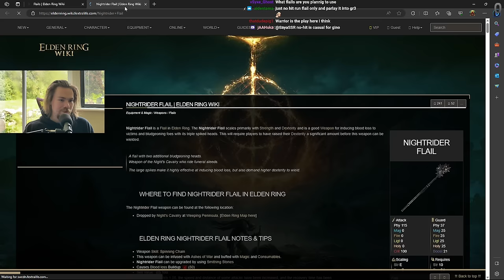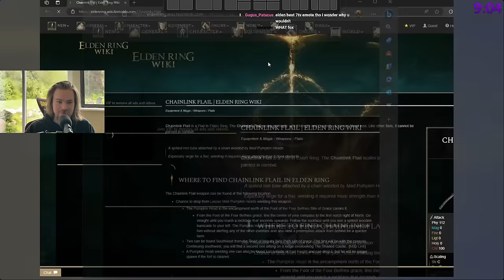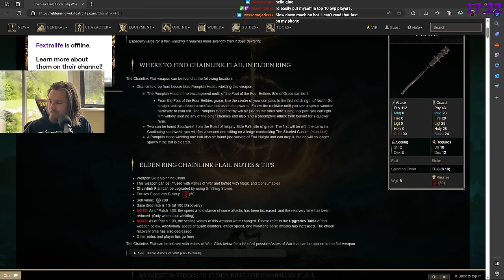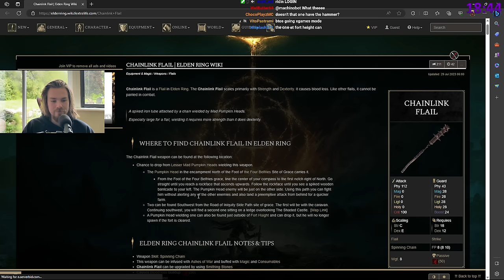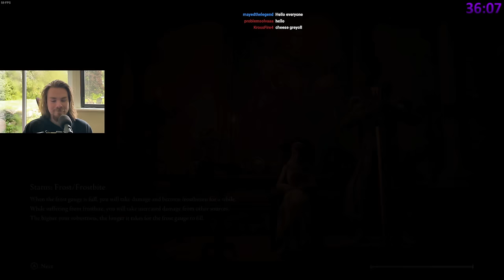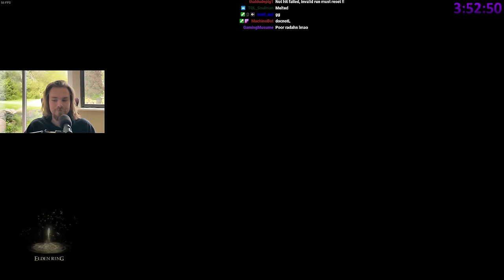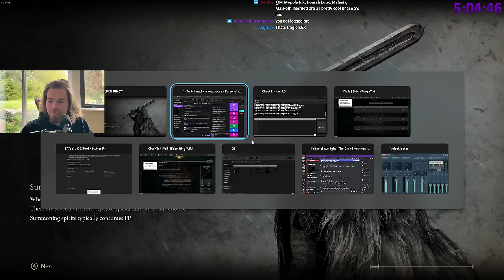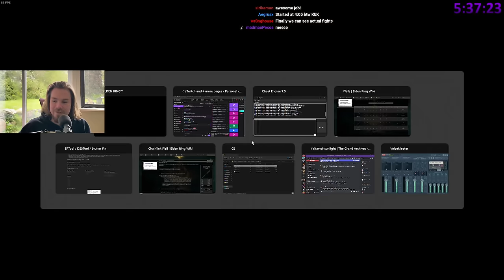Elden Ring FLAIL ONLY! FULL RUN - All Main Bosses